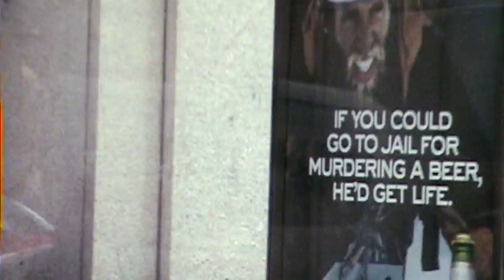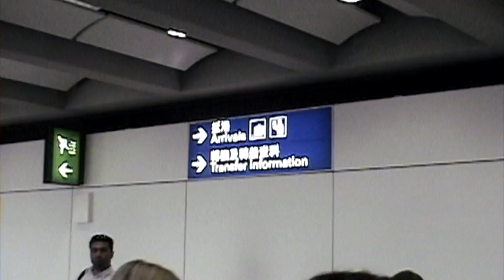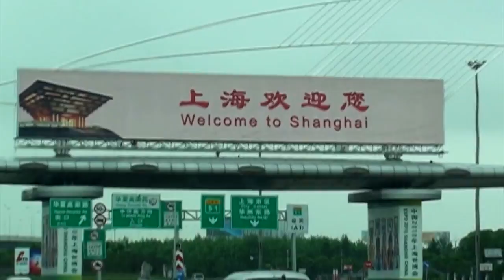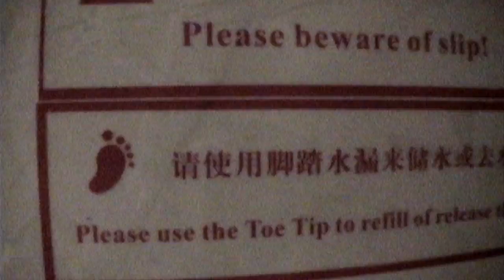DJ Nu-Mark's Documentary "Nu-Conduit" - Part 2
Part 2 of DJ Nu-Mark's Documentary Nu-Conduit.  Catch Nu-Mark tour through Australia, really dig into the culture of Asia, and get mistaken for fellow Jurassic 5 DJ Cut Chemist.

Featured with the Broken Sunlight 3 disc set, Nu-Conduit is a glimpse of Uncle Nu on the road, digging for records and in the studio during the making Broken Sunlight.

Hi I'm DJ Nu-Mark of Jurassic 5, a.k.a. Uncle Nu... let's be friends: